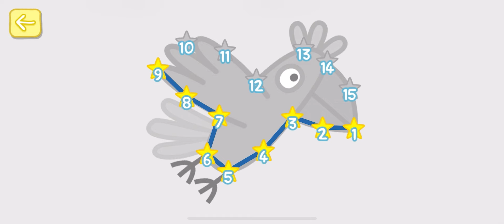Peppa Pig Polly Parrot - Compilation Funny Games in English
PEPPA PIG | PEPPA PIG POLLY PARROT MOBILE GAME TEASER & WALKTHROUGH - iOS ENGLISH GAME - PLAYED ON iPAD, iPHONE, ALL GAMEPLAY EPISODES, MINI GAMES